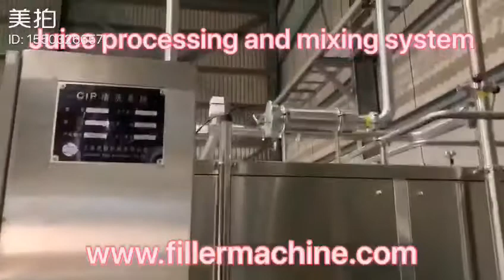Juice processing and mixing system of installation and commissioning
Jiangsu Hong Guan Machinery Co.,Ltd is a sub-branch of Taiwan Hong Guan Machinery Co.,Ltd,specialized in liquid processing, filling and packing turn-key solutions. We combined with research & develop, manufacturing & assembly with 30 years experience professional staff.
Jiangsu Hong Guan Machinery Co.,Ltd will always take responsibility for the promotion of national liquid (beverage) packaging machinery, and will strive forward, undertaking the historic mission to make China and Taiwan with a Strong Manufacturing Country from a Big Manufacturing Country!

THE REASON WHY WE HAVE FACTORY IN CHINA ARE:
1. Make more competitive compared to the global market, like Korea, Turkey etc.
2. Big local market in China.
3. Reasonable labor and raw material compared to Taiwan.
THE DIFFERENCES BETWEEN US and OTHER CHINESE SUPPLIER:
1. Taiwan former beverage filling supplier, with 30 years experience.
2. Engineer with high education.
3. Taiwan Origin making machines principle and QA acceptance.
4. Taiwan Origin machine mechanical design drawing
5. Taiwan assemble staff come to china factory for major work.
6. China factory use mentoring system, 1 teacher with 1 apprentice
Regards!
John Chen
President
Jiangsu Hong Guan Machinery Co.,Ltd

Hydrogen Water Rinsing Filling Sealing Machine

Bottle Piston Filling Machine and Sealing Machine

CSD Filling Machine PET Carbonated Filling Machine